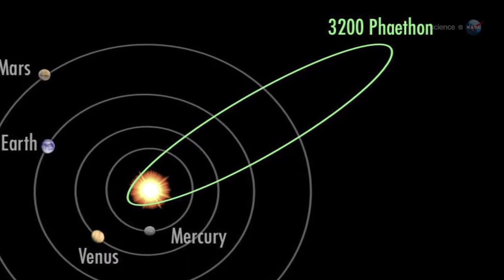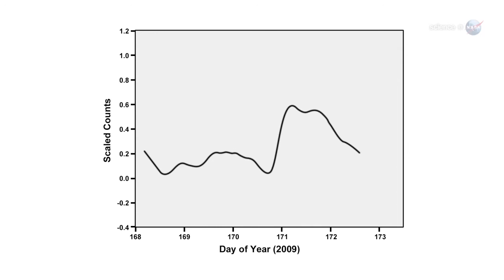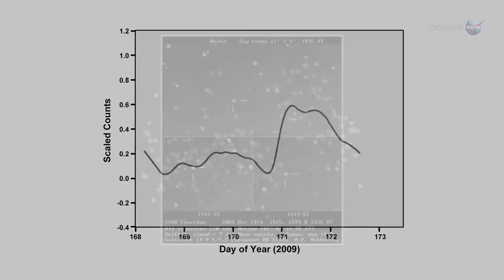ScienceCasts: Rock Comet Meteor Shower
The Geminid meteor shower peaks on Dec. 13th and 14th when Earth runs through a stream of debris from a strange object that some astronomers are calling a "rock comet."